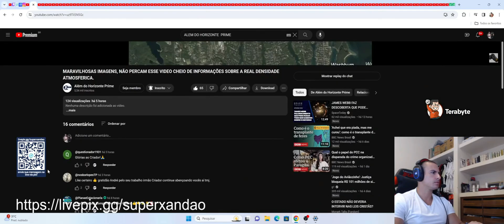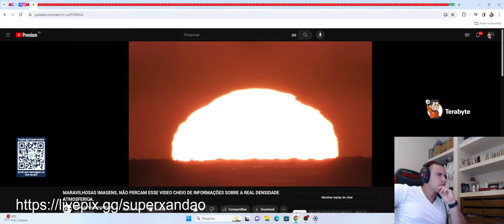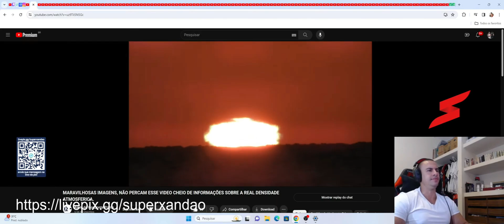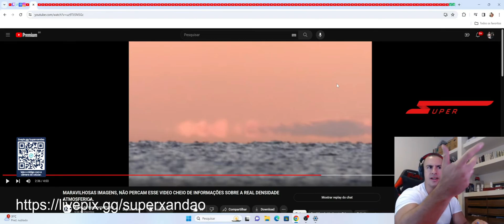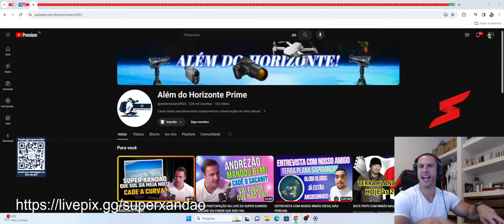SUPER XANDÃO REAGINDO A EXPERIMENTO DO CANAL ALÉM DO HORIZONTE PRIME!